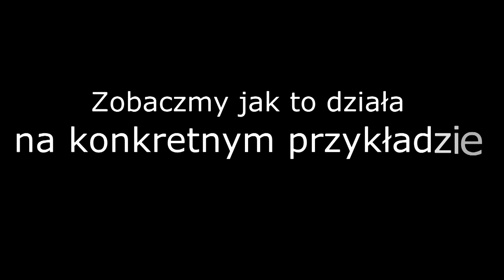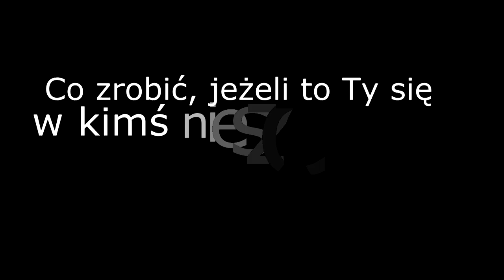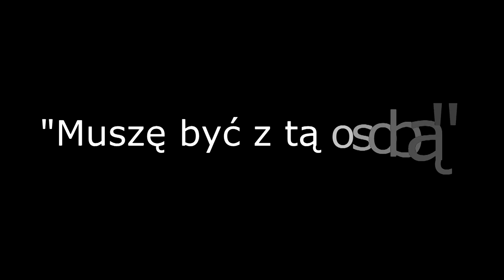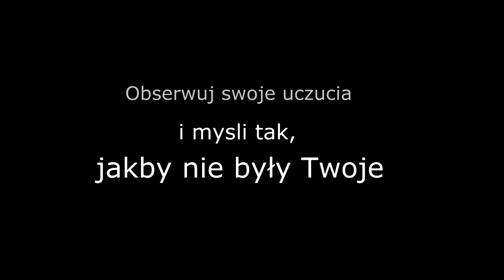Jak przestać o kimś myśleć. Jak się odkochać? Skuteczna metoda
Jeżeli nie możesz przestać myśleć o jakiejś dziewczynie lub chłopaku, to dlatego, że uwierzyłeś w iluzje swojego umysłu. Na tym filmie zobaczysz jak się z tego uwolnić.

- dowiedz się więcej o uwodzeniu i podrywie

Dzisiaj poruszę temat bardzo niebezpiecznej iluzji, która pojawia sią w ludzkich umysłach i która jest przyczyną mnóstwa negatywnych emocji. Może doprowadzić do wielu lat frustracji, a co gorsza jest jedną z najczęstszych przyczyn samobójstw. Tą iluzją jest wiara, że możesz być szczęśliwy, tylko jeżeli będziesz w związku z jedną określoną osobą. Zobacz jak to pokonać. Jeśli jesteś nieszczęśliwie zakochany i nie wiesz co zrobić, gdy ktoś nie chce z tobą być. Pewnie zastanawiasz się, jak zapomnieć o ukochanej osobie, jak się zdystansować i jak przestać cierpieć z powodu nieszczęśliwej miłości. Dowiesz się, jak się odkochać, jak unikać kontaktu i jak zapomnieć.

Filmy wykorzystane w video:

"The Six Girls You'll Date in College"
"Don Jon"
"All the Boys Love Mandy Lane"
"Worlds most amazing Magic tricks"
"Laggies"
"This Ii Where I Leave You"
"Jacek MEZO Mejer & Hania Stach - Na Nowo"
"Idiot Baker"
"Black Friday Shopping Haul 2013!!!"
"Very Good Girls"
"The Best Of Me"
"The Pretty One"
"Klingande - Jubel"
"Cloudy Sky Timelapse - Canon Vixia HF S20 with Canon WD-H58 Wide Angle Lens"
"I Give It a Year"
"Black Coffee"
"JoJo - Too Little, Too Late"

Hasła powiązane z filmem: druga połówka, zaangażowanie, szczęście, szczęście w związku, jak zapomnieć o drugiej osobie, jak poradzić sobie z rozstaniem, jak zapanować na swoim umysłem, jak zapanować nad myślami, urwanie kontaktu, jak się odkochać.